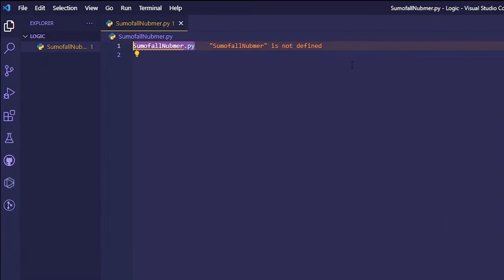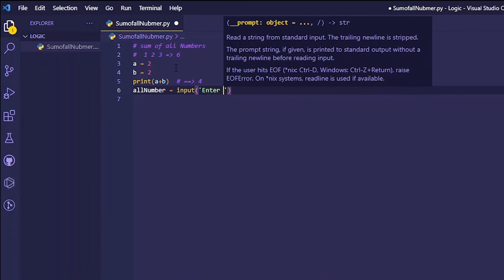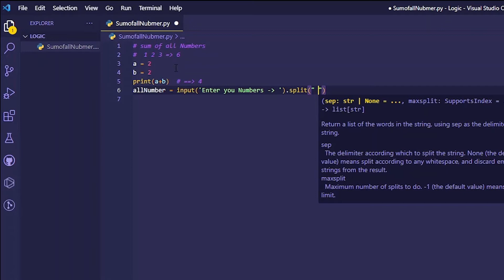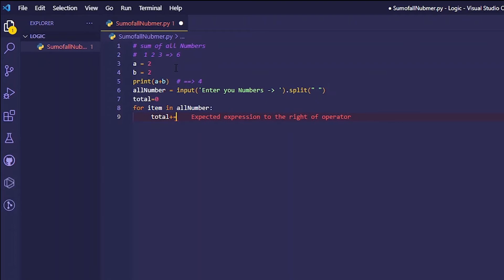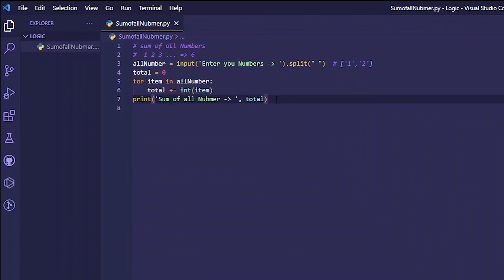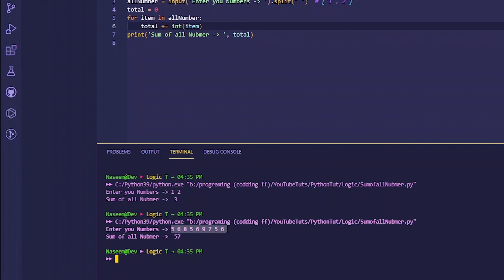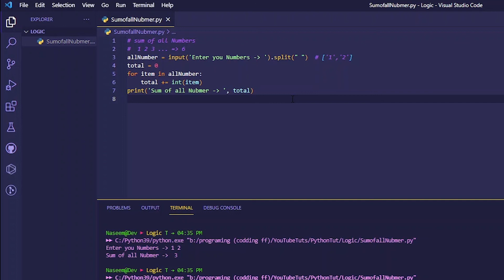Logic - Sum of all numbers | Python 3.9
All videos are related to programming, IT support, online help, and learning programing language in Hindi.
All new things you learn in this channel.